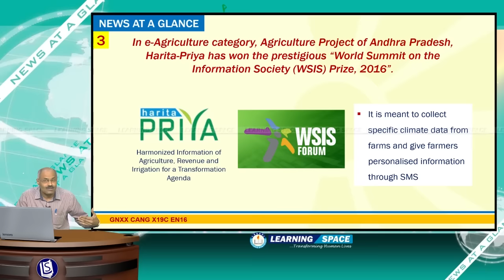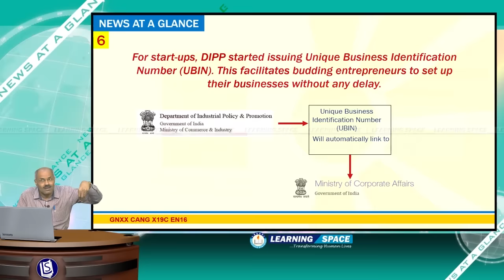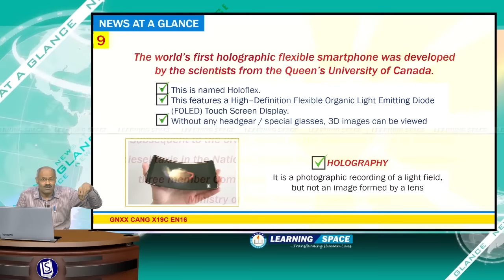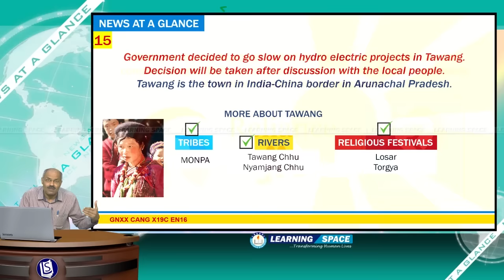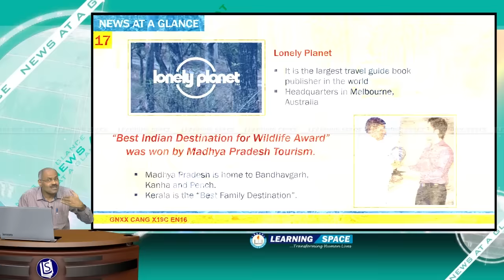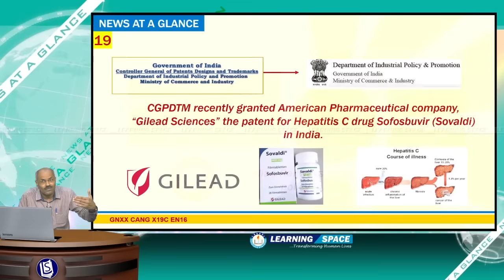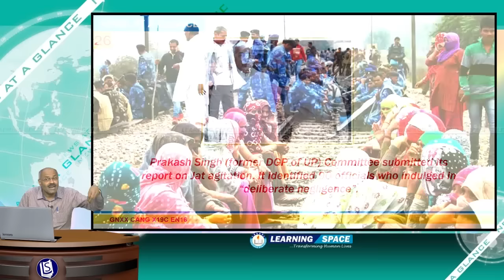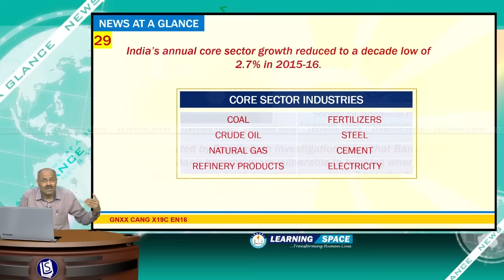Current Affairs News at a Glance 19th Week (9th May to 15th May) of 2016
This video is the “News at a Glance” for the period of 9th May to 15th May, 2016.